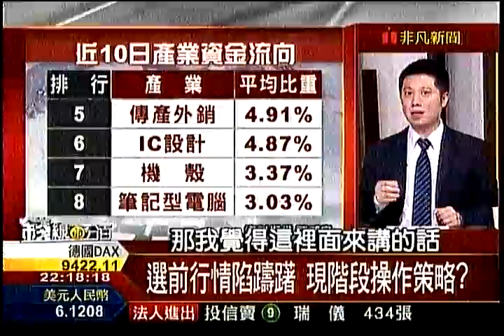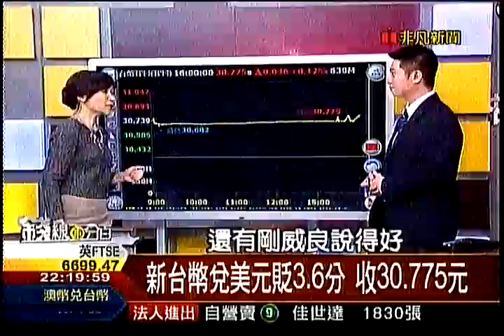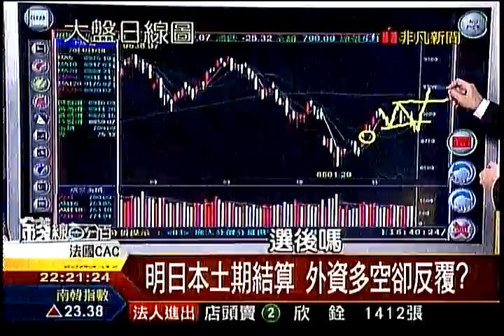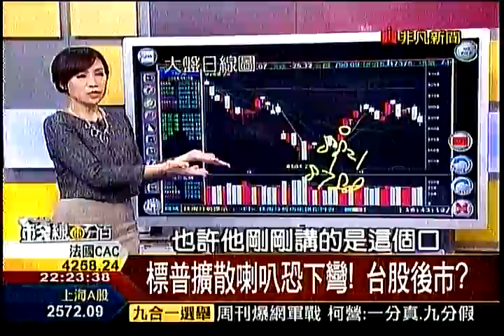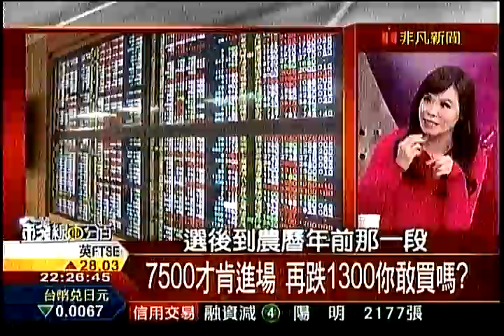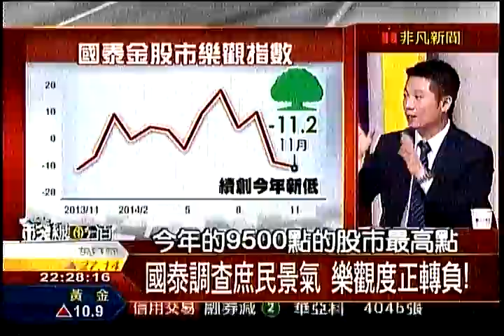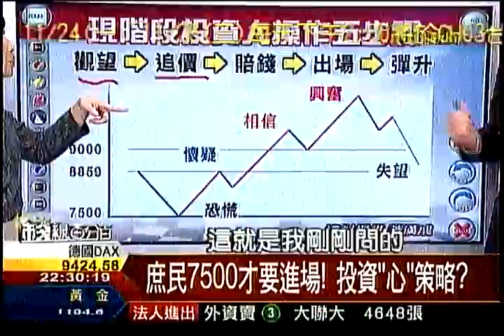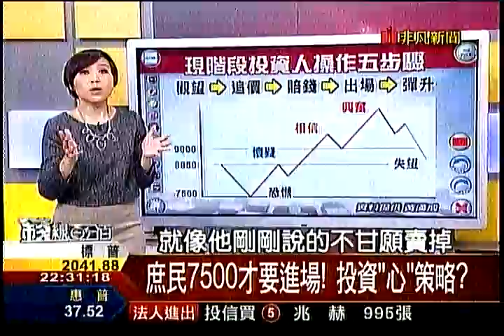錢線百分百2 20141118